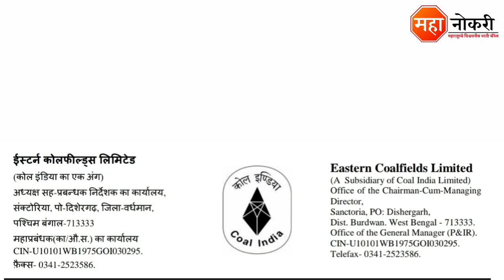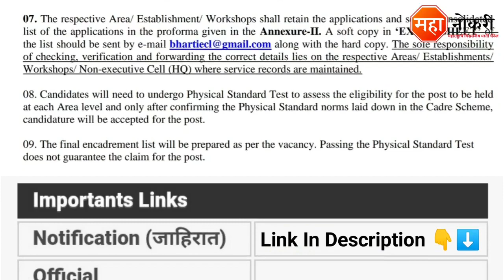Recruitment for Security Guard Posts 2021 | coal india limited recruitment 2021 | 1086 Vacancy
Recruitment for Security Guard Posts 2021 | coal india limited requirement 2021 | 1086 Vacancy

Eastern Coalfield Limited published in West Bangal. The last date for this recruitment is 15 June 2021

दररोज नवीन भरतीची अपडेट मिळवण्यासाठी खाली दिलेल्या लिंक वर क्लिक करून Telegram चॅनलवर जॉईन व्हा.

जाहिरात पाहण्यासाठी खाली दिलेल्या लिंकवर क्लिक करा.

Official Website वर अधिक माहितीसाठी खाली दिलेल्या लिंकवर क्लिक करा.

Cover Topic
1) eastern coalfield limited vacancy 2021
2) eastern coalfield limited bharti 2021 online form
3) coal india limited requirement 2021
4) Recruitment for Security Guard Posts 2021
5) coal india recruitment 2021
6) coal india security guard recruitment 2021
7) coal india limited bharti 2021
8) coal india limited vacancy 2021
9) coal india limited
10) cil recruitment 2021
11) coal india requirement 2021
12) ECL Recruitment 2021
13) ECL Security guard Recruitment 2021
14) ECl 1086 vacancy 2021